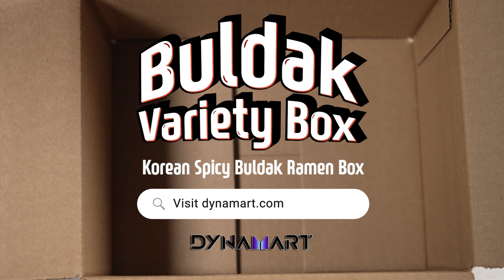Buldak Variety Box challenge! (10 Flavor Combo)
Korean Spicy Buldak Ramen Box !
10 flavors of hot chicken stir-fried noodles are in the Variety Box
From Beginner(SPICY) to Top 1% super class(XTREME SPICY)